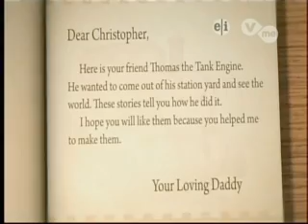Thomas y sus Amigos, Dubbing and Spanish capions by Dicapta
This program, "Thomas y Sus Amigos," on V-Me, was dubbed and captioned in Spanish by Dicapta.

Dicapta dubbed the program to Spanish expanding its audience and making it available for Spanish Speaking viewers.

Dubbing provides people with access to media originally produced in a language that is not their own.

Captioning allows deaf people, people with hearing disabilities, people that are learning Spanish or people who are located in a noisy environment to read a transcription of the program that is being broadcasted on a screen.